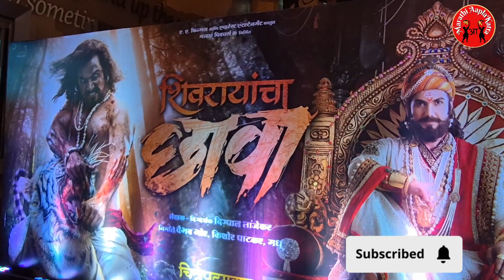शिवरायांचा छावा / ग्रॅन्ड प्रिमियर सोहळा / कलाकारांची उपस्थिती....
Grand Premier of shivrayachachava ie Chtrapati Shambhu Raje .